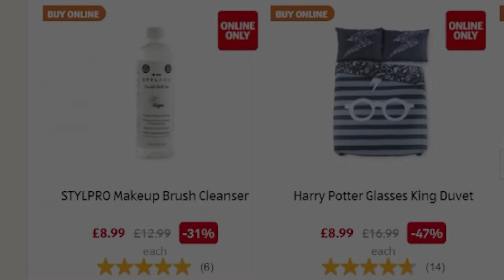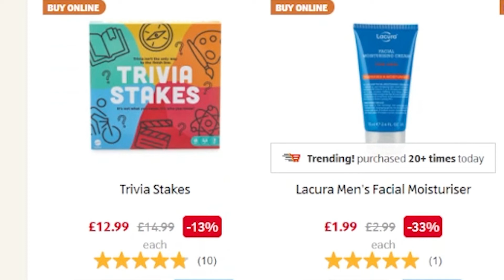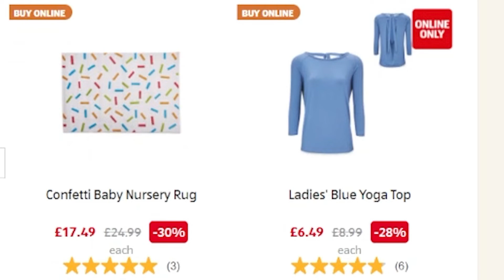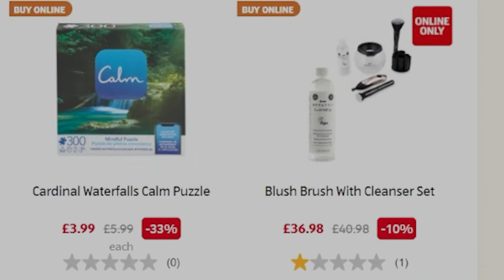Aldi Special Buys February 2022 Reduced Items